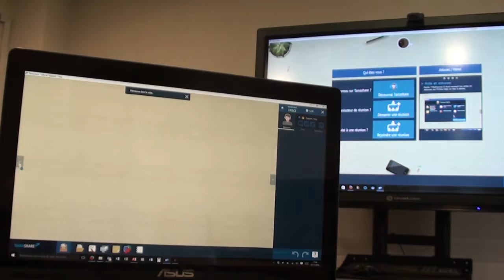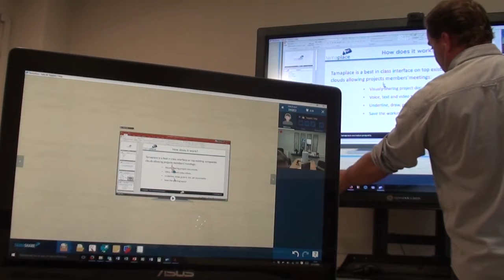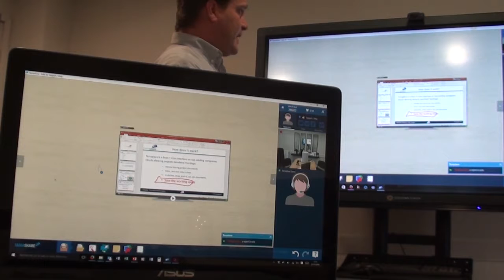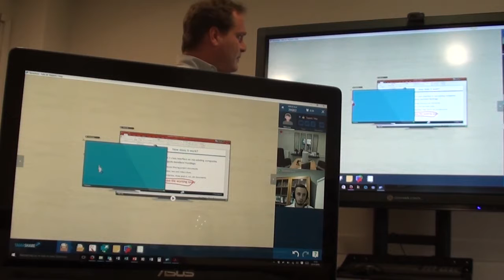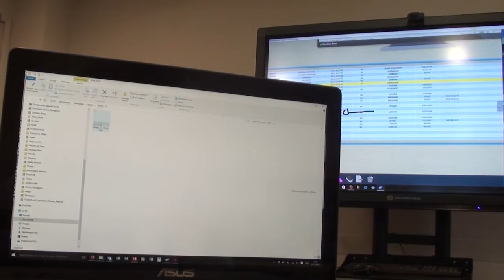Partage d'application / Application Sharing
Comment utiliser le partage d'application sur Tamashare !